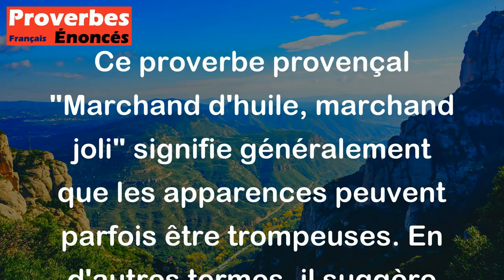Proverbe Provençal - Marchand d'huile, marchand joli.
Ce proverbe provençal "Marchand d'huile, marchand joli" signifie généralement que les apparences peuvent parfois être trompeuses. En d'autres termes, il suggère que quelqu'un qui semble beau ou agréable à première vue peut ne pas être aussi honnête ou digne de confiance qu'il n'y paraît. Cela met en garde contre le jugement basé uniquement sur l'apparence extérieure, car la véritable valeur d'une personne réside dans ses actions et son caractère, et non dans son apparence physique.